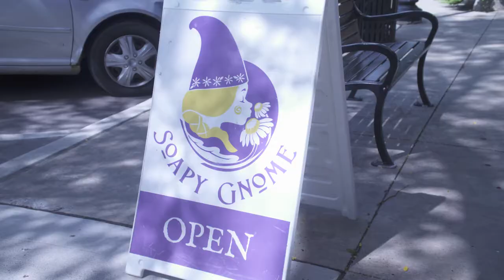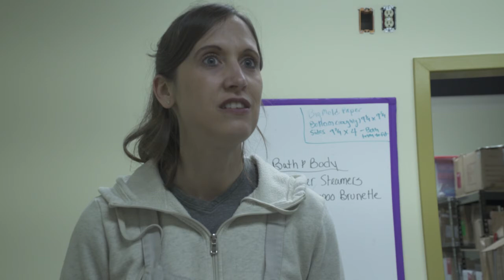Downtown Businesses Transitioning in Goshen, Indiana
Downtown businesses have seen tremendous growth, resulting in multiple storefronts changing locations.

The Soapy Gnome and The Imagination spot are the two stores with the biggest changes. The soapy gnome moved to main street and the imagination spot took that old storefront.

Jenny Frech, the owner of the soapy gnome, had been planning to move locations for a while, even though it was difficult. “It was really tricky to find space,” Frech states.

When Menno travel moved, so did the soapy gnome. Frech says, “We contacted the landlord right away and said, ‘hey we’d love to have that space.”

Jasmine Wall, the owner of the Imagination spot quickly took the storefront left behind by her friend Jenny. “Soapy Gnome decided to move and this just made sense,” Wall states.

Customers are also happy about the change in location. Lauren Murphy, Soapy Gnome customer, is impressed by the move. “I think it’s innovative that they’ve moved around” Murphy states.

Walk-in traffic has especially increased for the soapy gnome, says Frech.

The imagination spot also has more walk-in traffic and more customers, according to Wall.

Amelia Turnbull - News Director

Both the soapy gnome and the imagination spot are able to have all aspects of their businesses under one storefront. This is a great addition for the production manager of the soapy gnome, Jaime Stacy. “We’re a small business and we’re kind of like a small family.

Annalise Nisly, a downtown customer, is impressed with the changes in downtown Goshen and enjoys supporting local businesses. “The owners are local and they could be your neighbors,” says Nisly.

More small businesses are coming to downtown Goshen and others are still growing.